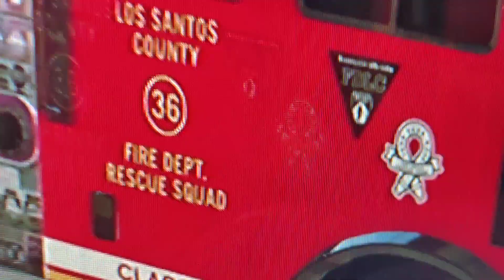1 octobre 2024